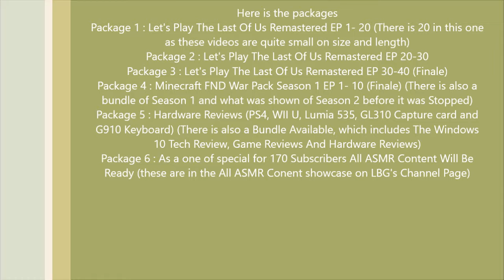Offline Viewable Videos/LBG Subscriber rewards Details!!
Thanks To RuariMH For The Music
Today We Detail How LBG YT's Subscriber rewards is going to work and in specific, how Its Offline Videos and thumbnail packs are going to work.
Mobile Links

Mobile Information/FAQ

Q1 : How Do I Stream on the PC Platform ?
A1 : I Use Open Broadcast Software [OBS] To Stream On PC [Or The In Game Origin And Minecraft Streaming].

Q2 : How do i Record On The PC Platform ?

A2: I Use Bandicam To Record On PC

Q3: How Do i Record And Stream On Consoles ?

A3 : I Use a Avermedia GL310 LGP Lite For Recording And Streaming On Consoles [For PS4 i Also Use The Share Button For Streaming ]

Q4 : How do i Edit and render and what editors do i use ?

A4 : I Use Movie Maker To Edit And Render As my primary editor however for much more complex tasks i now use Blackmagic Resolve DaVinci Resolve 12 [The free version] this is for tasks that need a resolution over 1080p and more complex videos yet to be uploaded.

Q5 : What Is your PC Specs

A5: Well Here they Are
My Monitor is A 32 Inch 1080p Full HD TV
I Have a Corsair Obsidian  750D Case
My Operating System is Windows 10 Home 64 Bit
I Have an Asus M5A99FX PRO R2.0 motherboard
I Have An AMD FX 8 Core 8350 CPU
Which is cooled by a Corsair GTX H100i Watercooler
I Have An MSI Twinfrozer Gaming Edition OC 4GB Nvidia GTX 770
I Have 16GB of DDR3 ram which is at 800 MHZ per Stick [A total Of 1600 MHZ
I have a Corsair RM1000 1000 W PSU
 A Disc Drive as well
A 240gb Kingston SSD
A 500gb WD HDD
And a 1TB [1000gb] WD Black HDD